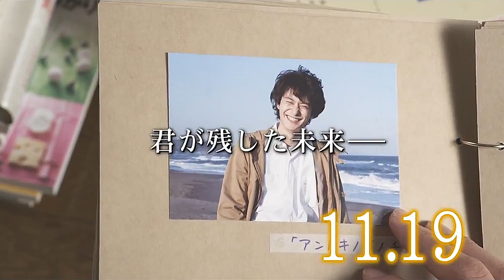Antoki no Inochi - Movie Trailer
[MT/1080pHD] (1) Movie trailer (2) 30 seconds trailer
The film is due for release in Japan on November 19, 2011.

☆ CAST ☆
Masaki Okada
Nana Eikura
Taizo Harada
Tori Matsuzaka
Shota Sometani
Akira Emoto
Shingo Tsurumi
Kanji Tsuda
Yoshiko Miyazaki
Rei Dan

♪ Music Info ♪
The theme song will be a new tune by GReeeeN, titled "Koibumi ~ Love Letter ~".

☆ キャスト ☆
岡田将生
榮倉奈々
原田泰造
松坂桃李
染谷将太
柄本明
鶴見辰吾
津田寛治
宮崎美子
檀れい

♪ 主題歌 ♪
GReeeeN『恋文〜ラブレター〜』